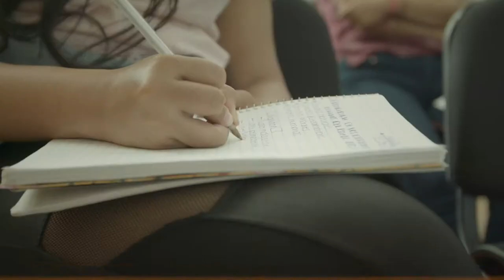PROCURADURÍA DE LOS DERECHOS HUMANOS 2